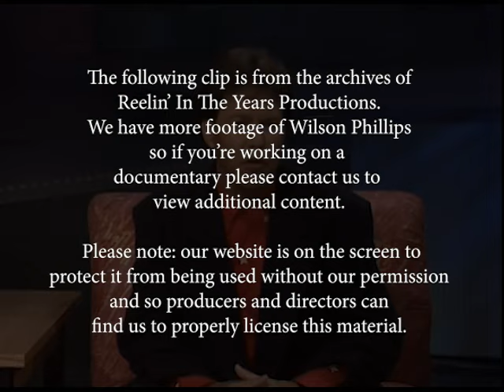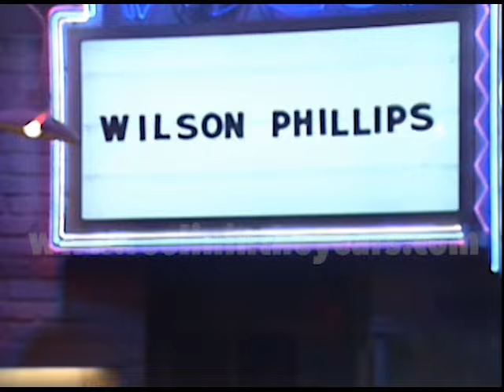Wilson Phillips • “Hold On”/Interview/“Release Me” • 1990